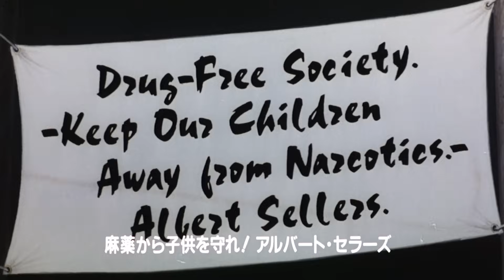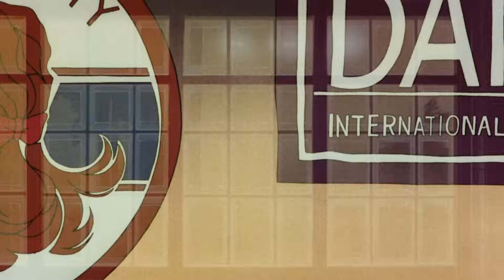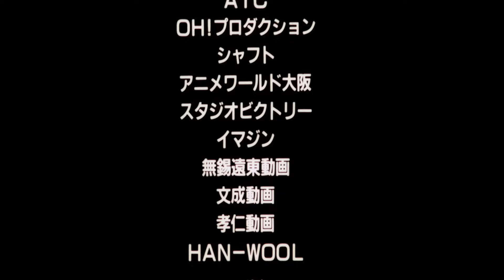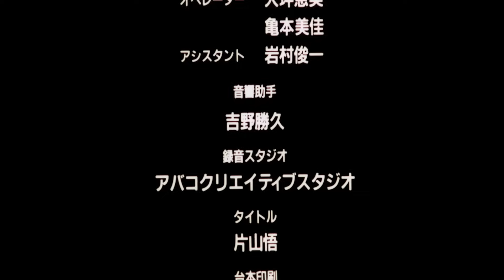Street Fighter 2 The Movie HD Japanese with English Subs 1080P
Street Fighter 2 The Movie HD Japanese with Subs 1080P